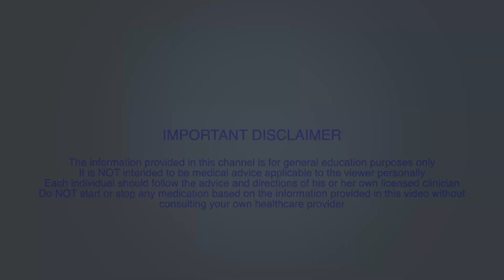Diabetes and COVID-19 (novel coronavirus)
People with Diabetes are among those at increased risk to complications surrounding COVID-19 infection.  Several Sugar High viewers have inquired about how COVID-19 affects people with diabetes and what we all need to know about it.  In this "Answering Your Questions" video, I discuss how the virus can affect diabetics and how to stay prepared and keep safe.